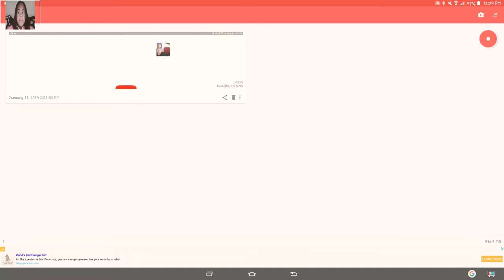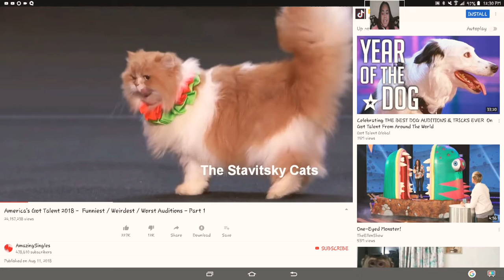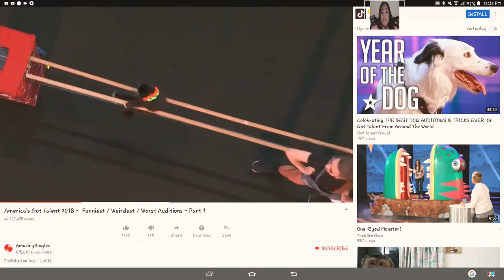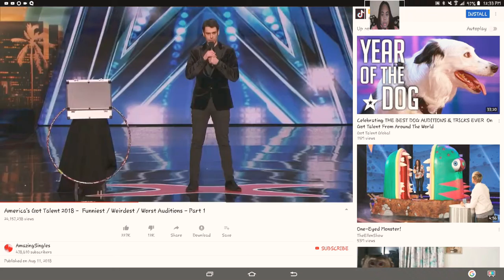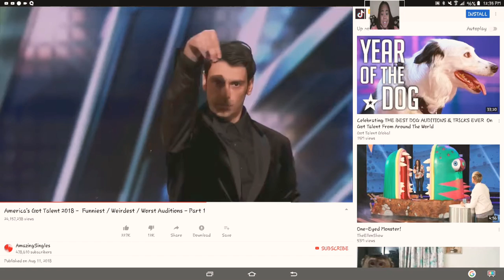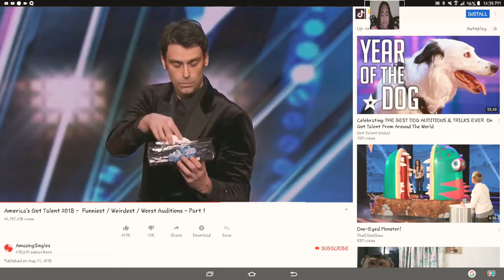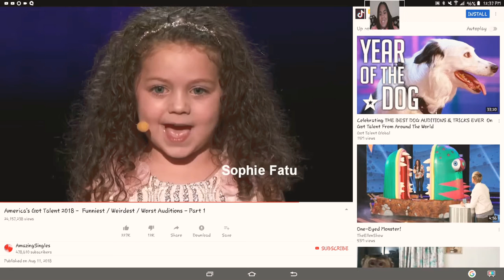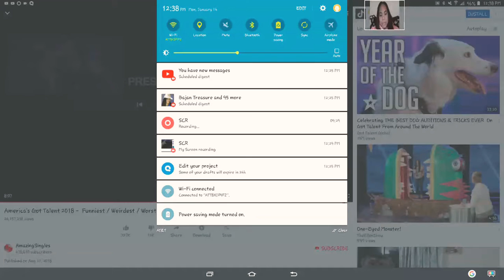Awesome video! New videos coming Monday through Friday back to back